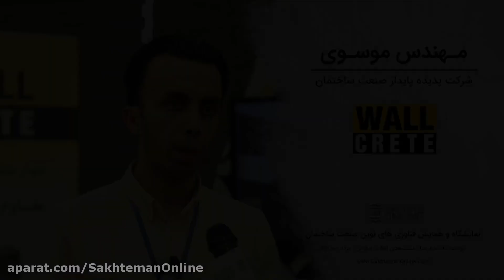گفتگو با نماینده شرکت پدیده پایدار صنعت ساختمان Wall Crete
نمایشگاه فناوریهای نوین صنعت ساختمان مرداد 1401